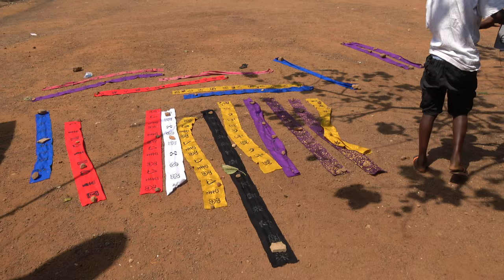Bomani Dakari Building is Adinkra Stamped Cloth - Ntonso Craft Village - Ghana Dec 2019 Tour